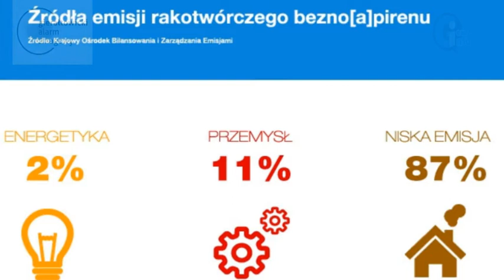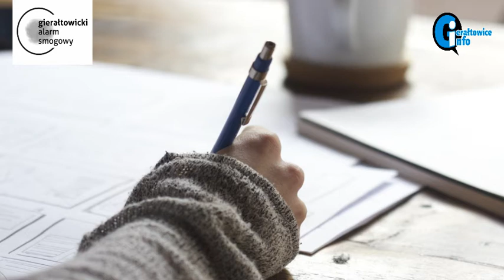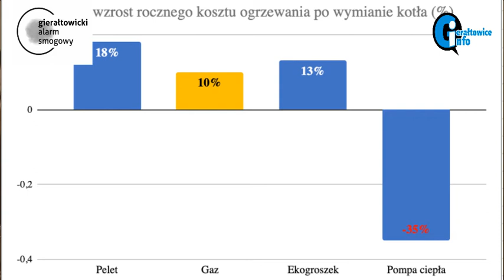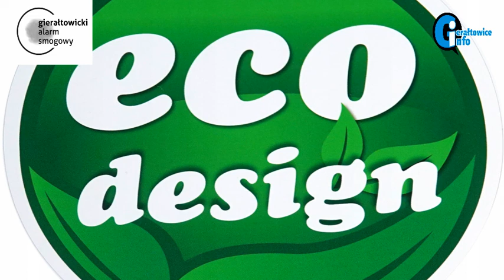GierałtowiceINFO. Wywiad z Panem Wojciechem Szczypką.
Redaktor Cyprian Grychtoł rozmawiał z Panem Wojciechem Szczypką (Gierałtowicki Alarm Smogowy). Wspólny głos poparcia dla powstania punktu Programu "Czyste powietrze" w Gierałtowicach.

Materiał zrealizowany 1 sierpnia 2021 roku w Gierałtowicach.

Materiał należy do redakcji Gierałtowice INFO.

montaż: Wydawnictwo CERTE.